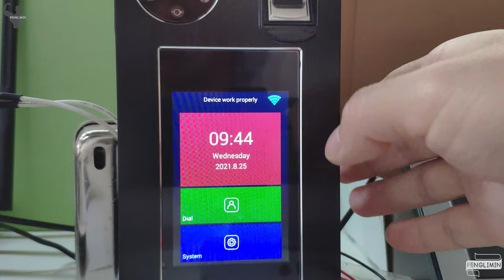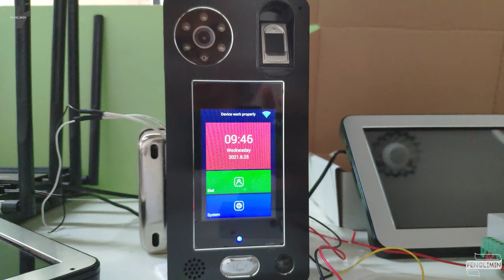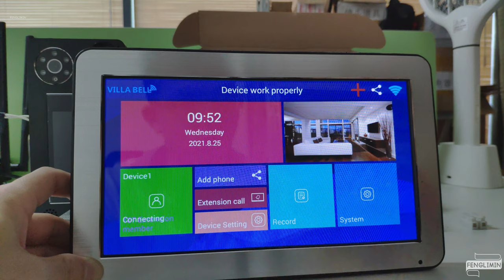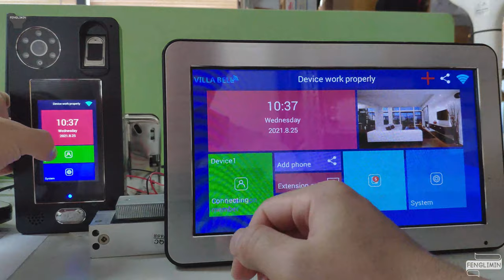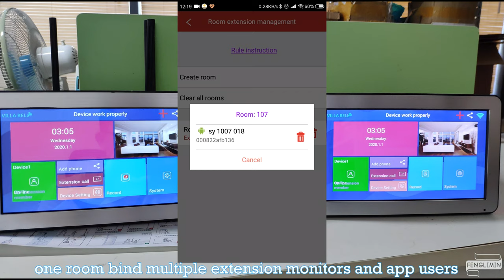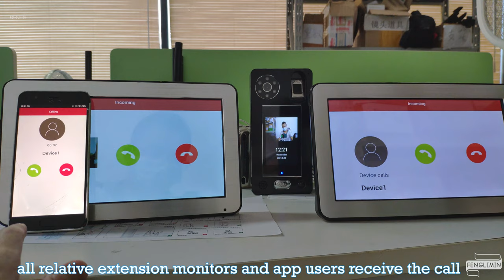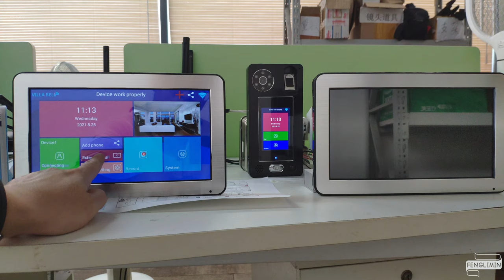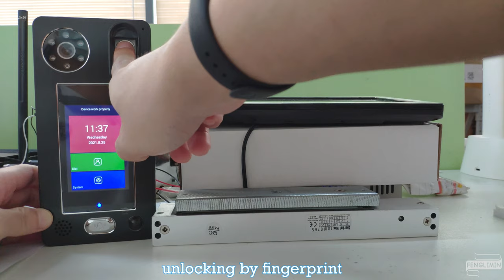Presentation for Real HD and True Wireless WIFI Video Door Phone System for Max 999 Apartments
WeChat ID: fenglimin598

0:00 WIFI network config for outdoor station camera
1:00 Bind outdoor station on administrator mobile app
2:38 Create room number on administrator app
3:08 Bind indoor monitor to a room number
4:06 Bind room number to tenant's app
4:40 Enter a room number to call from the outdoor station
6:16 Enter administrator number to call from the outdoor station
6:50 Presentation of multiple monitors and app users to bind the same room number
10:20 Mutual voice call between multiple monitors belonging to the same room number
10:58 Remote face registration from the administrator app
12:10 Unlocking by password, fingerprint and face recognition